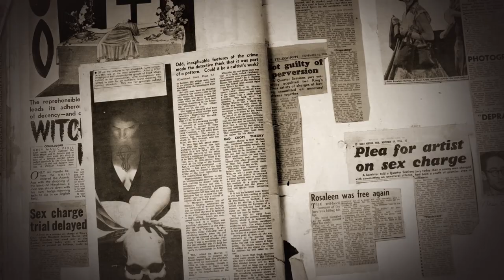The Witch of Kings Cross | Preview Clip | Introducing Rosaleen Norton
Discover the intoxicating story of bohemian artist Rosaleen Norton, who advocated a pantheist vision of witchcraft, and a sexual magic freed from religious and moral rules.

The Witch of Kings Cross is available now:

Black Jelly Films Pty Ltd – Ref. 7943